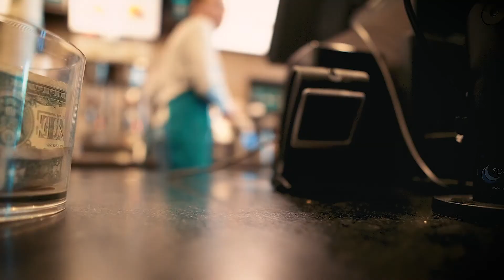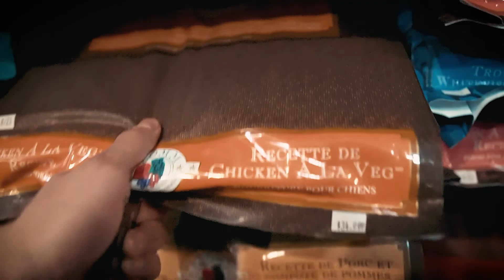feelin good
My Gear:
- Recording -